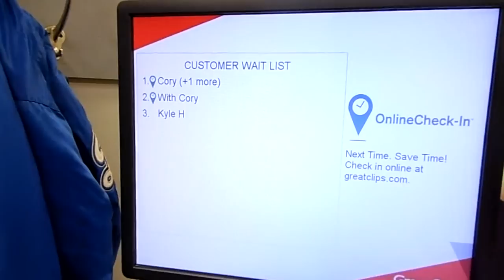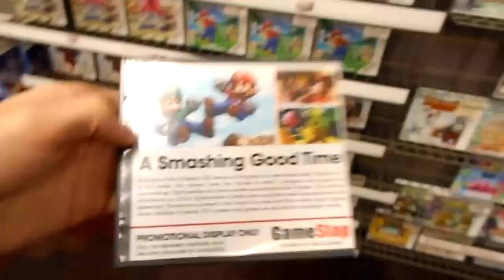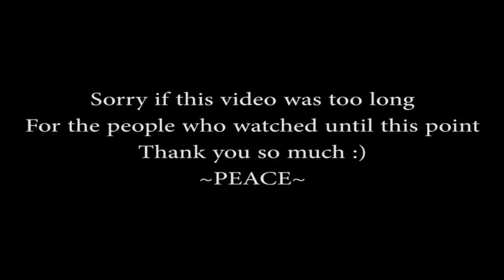Being Fools with meh Mum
My Channel

Instagram, Snapchat, Twitter, Pinyata @KyleDavidHall